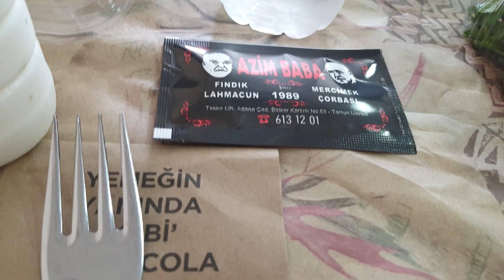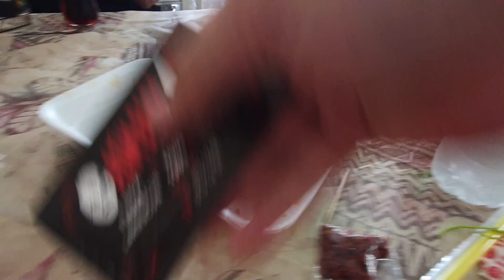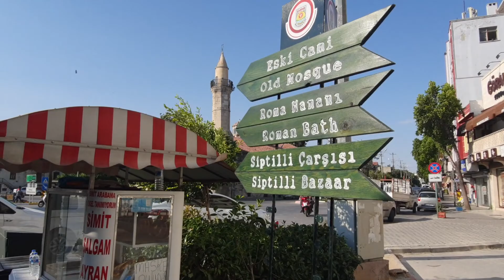TARSUS / Gastronomi ve Tarih kenti Tarsus'u geziyoruz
Tekrar Merhabalar... Kameralarımızı ilk kez dışarıya çıkarıyoruz ve Tarsus gezimizi sizlerle paylaşıyoruz.
Yemek Konusunda Akdeniz'in en iddialı kentlerinden birisi olan Tarsus'ta Fındık Lahmacun yedik. Meşhur Künefeci Sadık Usta'yı ziyaret ettik ve tarihi mekanlara kısa bir ziyarette bulunduk. Sadık usta bizi görünce yanımıza geldi ve kısa bir konuşma yapma şansımız bile oldu :)

Tarsus, tüm ziyaretçilerini çok sıcak şekilde karşılamaya ve misafirperverliğini göstermeye hazır. Eğer imkanınız varsa kesinlikle görmeniz gereken en nadide ve mükemmel kentlerden birisi TARSUS.